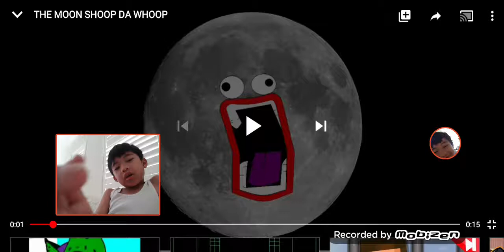Shoop da whoop destroys earth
Earth Gets Destroyed By Shoop da whoop